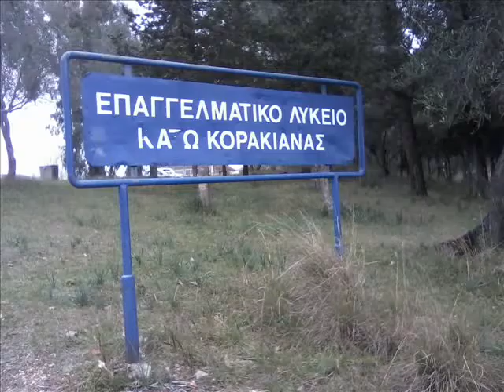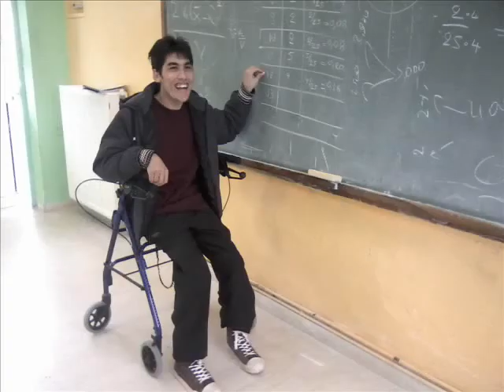Bill Withers - Just the two of us (Thanasis Life At School).wmv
Bill Withers - Just the two of us
Thanasis Life At School...